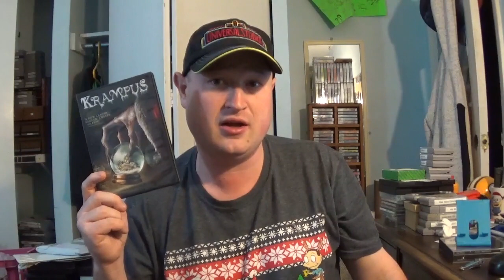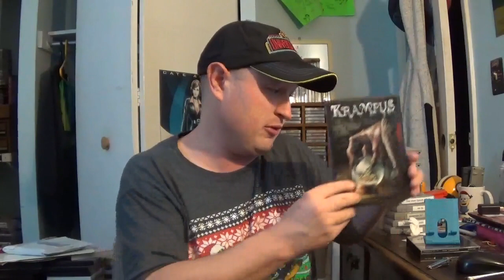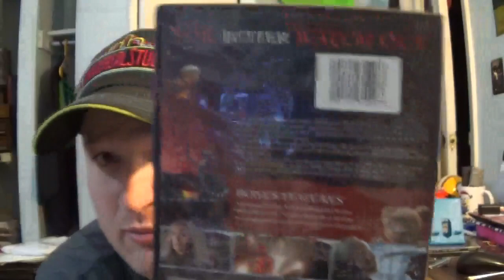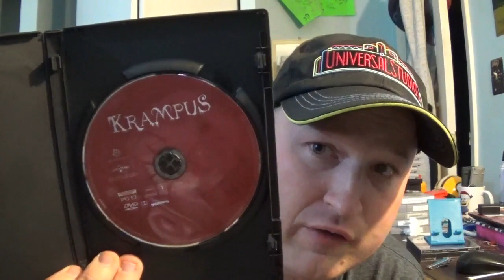Hidden In The Universal Vault | Krampus